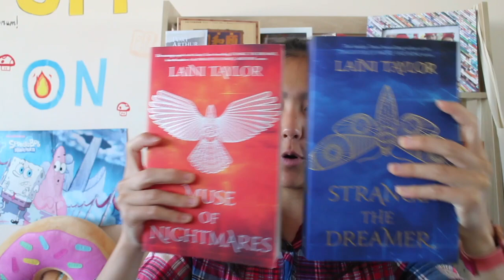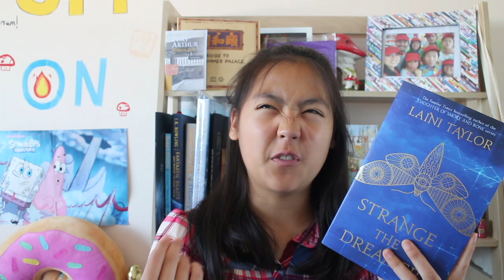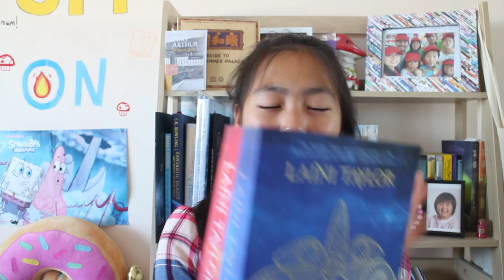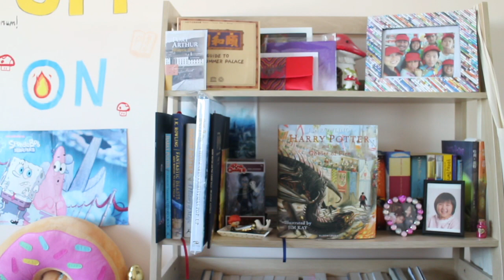Fantasy book recommendations!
Hi everyone! Surprise! It's a book recommendation video!! These are pretty much all the fantasy books I've read hahah! But hopefully you guys might have access to some of these so that you can read them during isolation! I mean, there's heaps of time!

Vivian